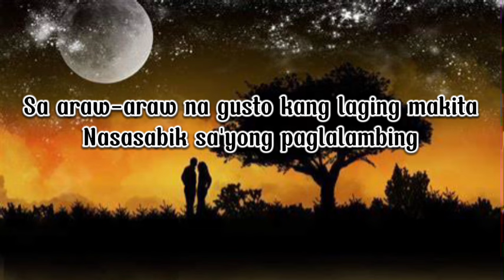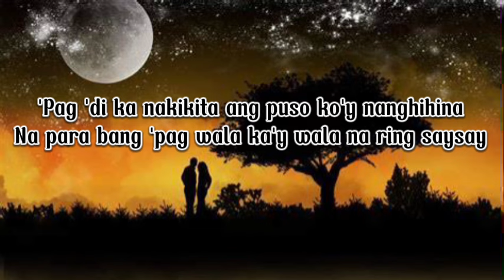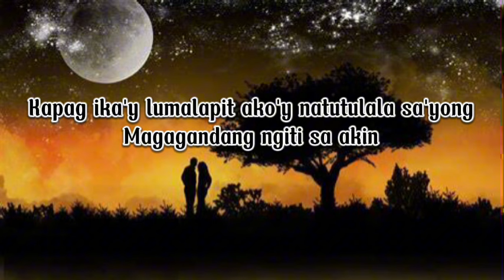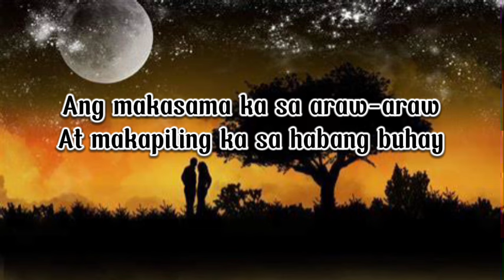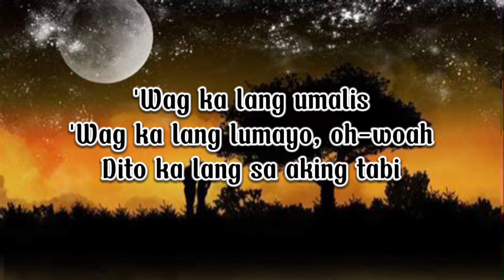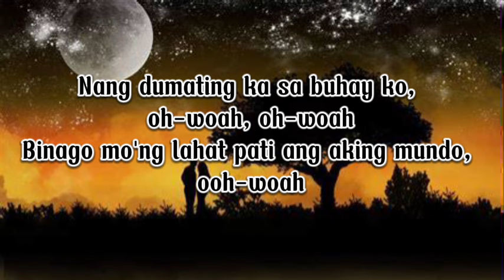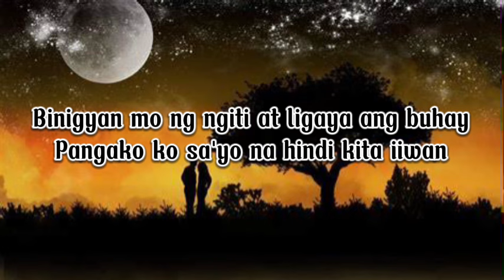NANG DUMATING KA - BANDANG LAPIS (FEMALE VERSION)